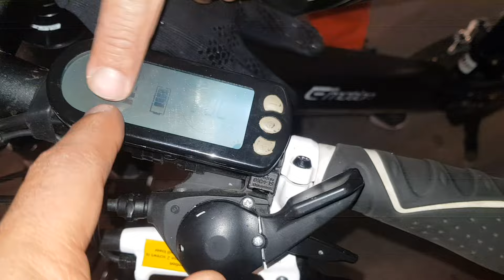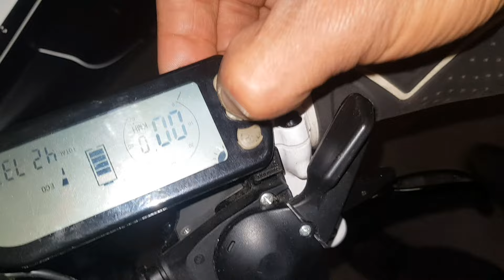هكيفاش بعت بيكلا ب 5500dh كهربائية مستوردة من بلجيكا هوتة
♦️دعم القناة

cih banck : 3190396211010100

♦️صفحات اخرى

 / sekori.velo